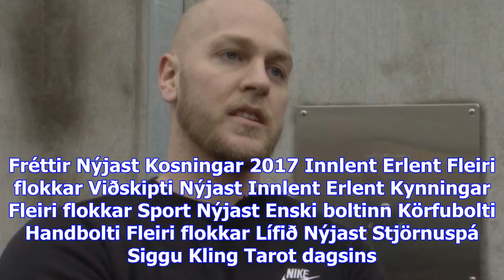Dæmdur fyrir tilraun til manndráps, frelsissviptingu og nauðgun: ætlar að koma betri út í samfélagi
Dæmdur fyrir tilraun til manndráps, frelsissviptingu og nauðgun: ætlar að koma betri út í samfélagið - vísir
Fréttir Nýjast Kosningar 2017 Innlent Erlent Fleiri flokkar Viðskipti Nýjast Innlent Erlent Kynninga...